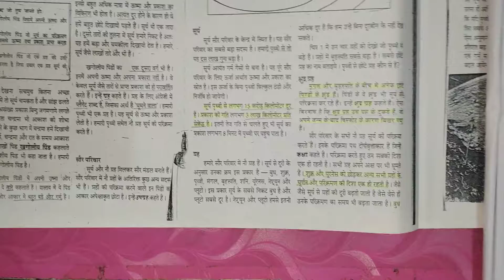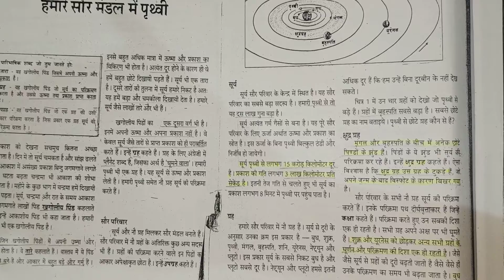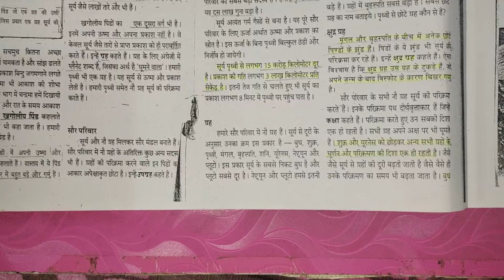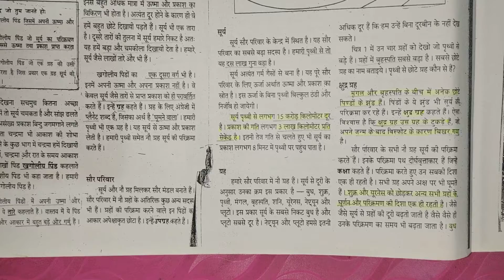NCERT Series(Desh Aur unke Niwasi, Bhag-01)Class-6#ncert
IAU recognized 5 dwarf planets, Ncert Desh Aur Unke Niwasi, bhag 1, इंडियन एस्टॉनोमिकल यूनियन द्वारा रिकॉग्नाइज 5 दवार्फ प्लेनेट-सेरेस, मेकमेक, एरिस, हउमा, प्लूटो
asteroid बेल्ट, kuiper belt, solar system, star, planet, satellite